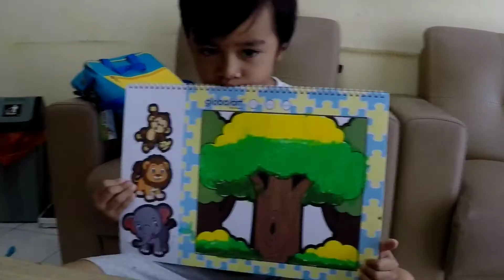Asyik😁 Ikut Les Mewarnai Online✌️✈️👍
Hallo

Hari ini mas Arkan dan adek Arfa ikut les mewarnai online